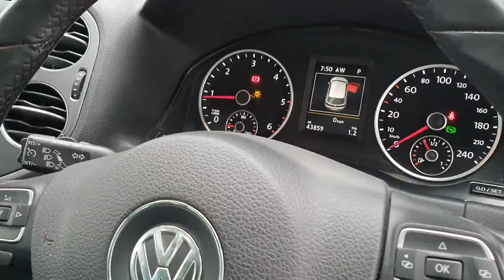161MO2073 - 2016 Volkswagen Tiguan SPORT STYLE 2.0TDI 150BHP AUTO 4MOTION ...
Connolly Volkswagen Sligo